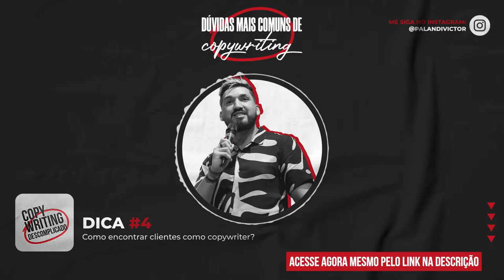Dúvidas Mais Comuns de Copywriting - #4 - Como encontrar clientes como copywriter?